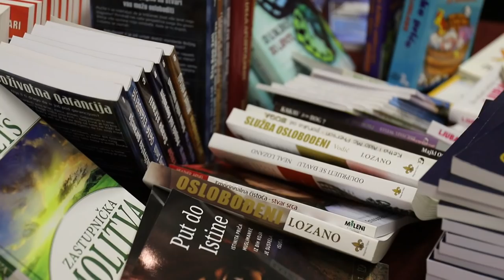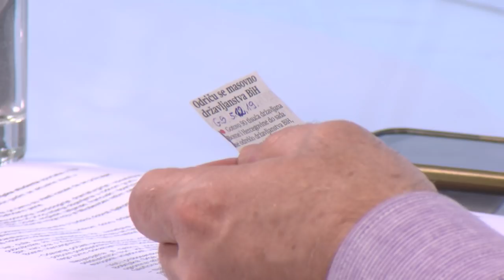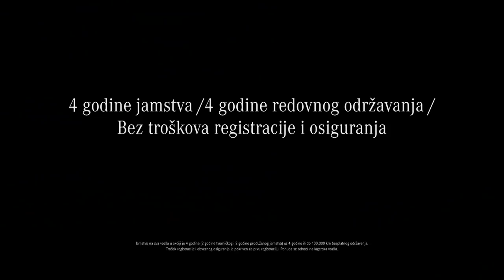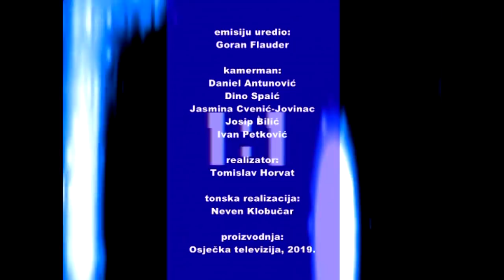KARTE NA STOL 19.12.2019. Broz i Gojer